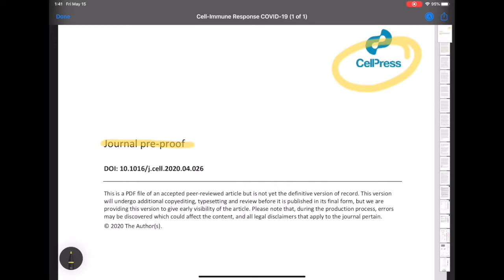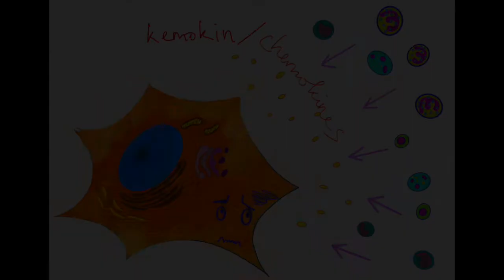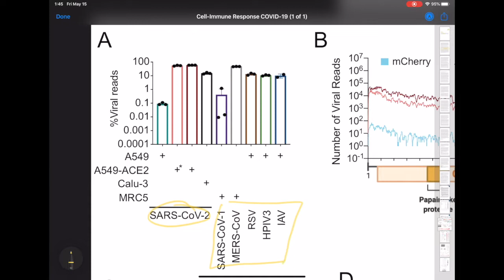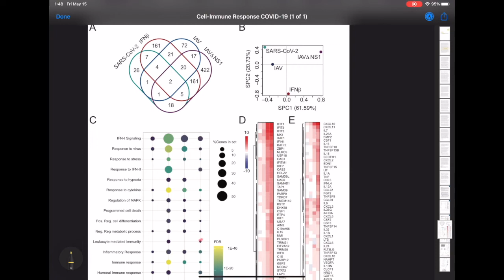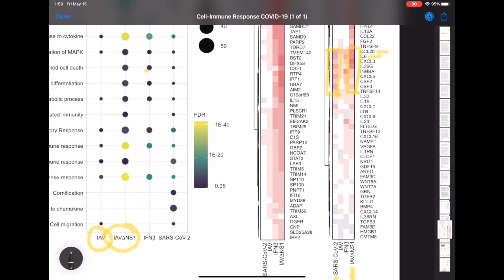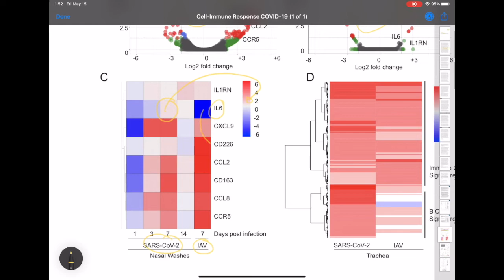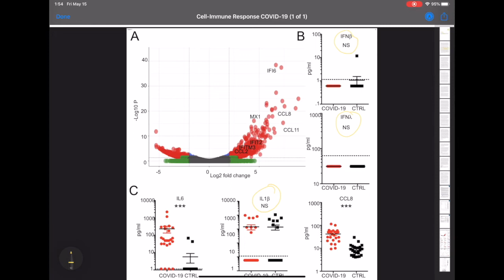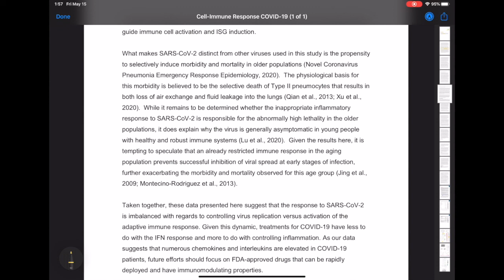PERUBAHAN zat dalam tubuh karena Covid-19 (Journal Club #1)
Halo semua selamat bergabung di Akar Ilmiah. Kali ini kita membahas perubahan berbagai macam zat dalam tubuh karena covid19.

Interaksi antar sel dipengaruhi oleh zat-zat dalam tubuh seperti sitokin. Berbagai macam jenis sitokin termasuk interleukin dan kemokin akan dibahas dengan singkat dalam video ini. Secara singkat akan juga menyinggung reaksi sel yang muncul karena perubahan ini.

Selalu ingat, baca artikel jangan cuman abstrak, kalau bisa jangan cuman dengarkan kami. Karena kami hanya membuka jalan baru untuk rasa penasaran anda. Yang penting, cari ilmu sampai ke akarnya.